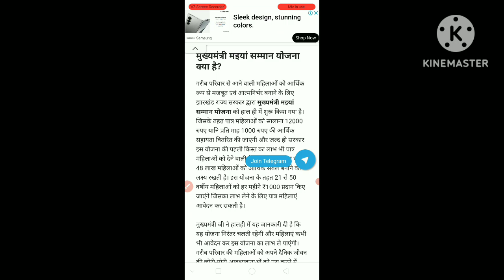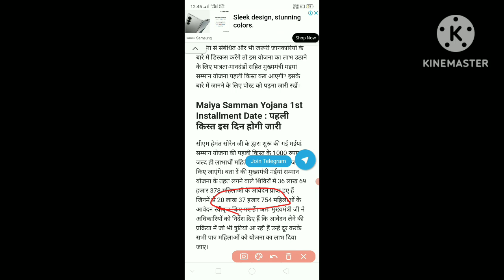मईया सम्मन योजना पहला किस्त मिल गया ₹1000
मईया सम्मन योजना का पैसा आ गया
मईया सम्मन योजना कब1000₹ कब मिलेगा
मईया  सम्मन का पैसा कब आएगा
मईया सम्मान का पैसावा कब मिलते
मैया समान योजना का पैसा कब मिलेगा
मईया सम्मन योजना के पैसा कब ऐसे खत्म हमें
मईया सम्मन का पैसा कब मिलेगा खाता में
 मईया सम्मन का कैसे आएगा खाता में
maiya samman ka Paisa kb milega
maiya samman yojana ka 1st installment mil Gaya
maiya samman yojana ka paisa kb aayega khata me
khata me kb aayega Maiya samman yojana ka paisa